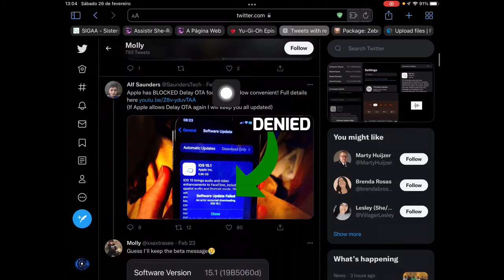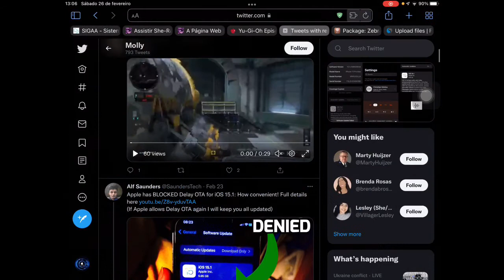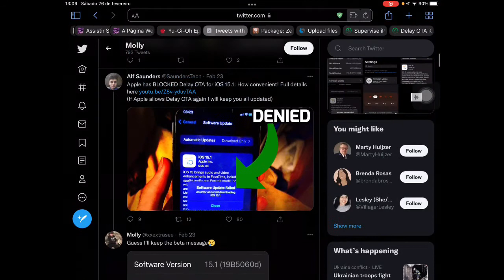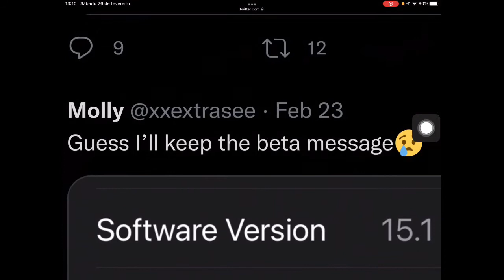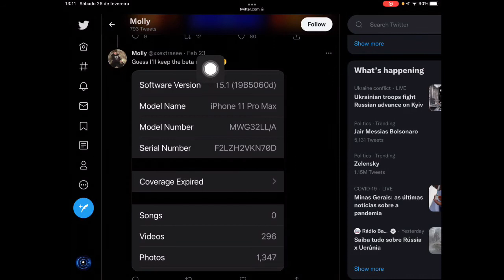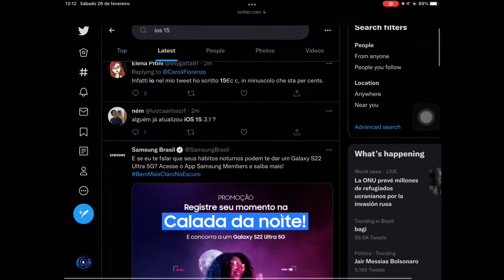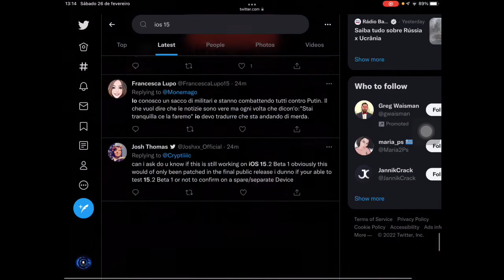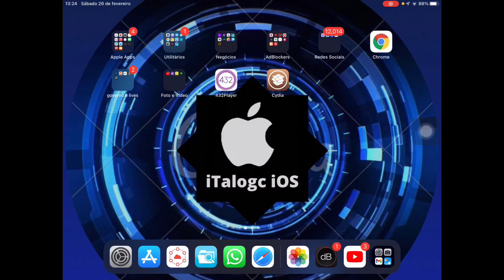Apple corre e bloqueia o ota delay no iOS15.1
Feliz carnaval e dia do c0rno para todos!